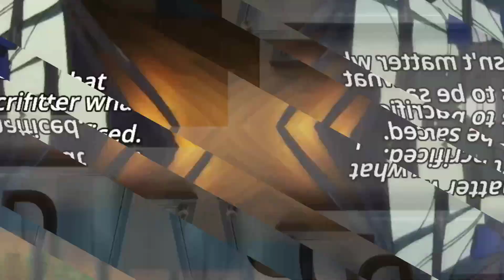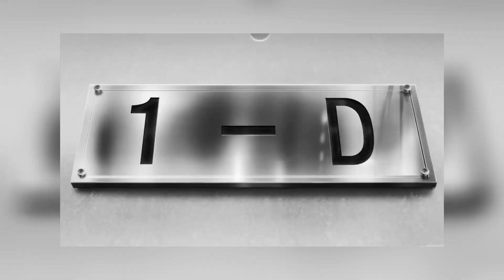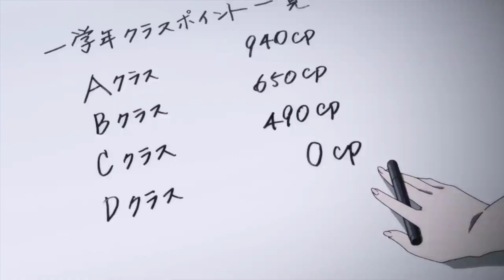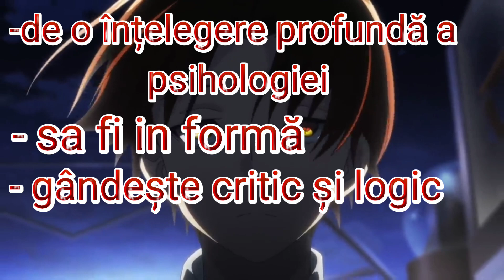Ayanokoji și modurile de manipulare !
Pe acest canal postez despre anime ,așa că enjoy ")

Nu uita orice fel de susținere like,sub ,share sau doar printr-un singur com frumos m-ar ajuta și mi-ar face ziua mai buna ")

   🟦Alte canale care îmi aparțin🟦
Canal gaming
💙Anime-uri vizionate de maestrul Kibluken💙